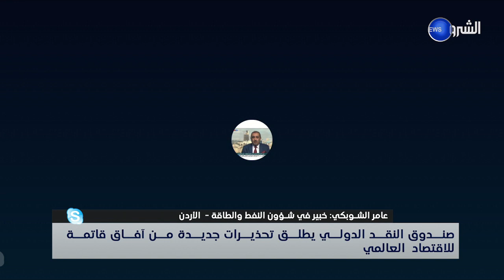صندوق النقد الدولي يطلق تحذيرات جديدة من آفاق قاتمة للاقتصاد العالمي